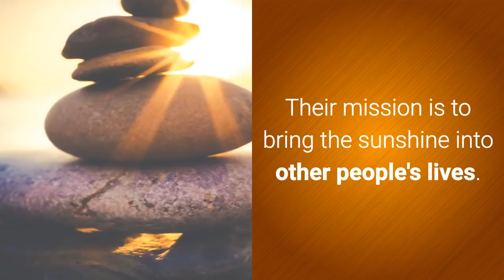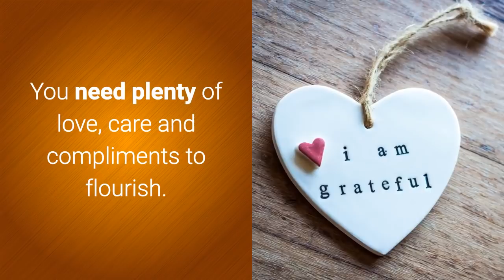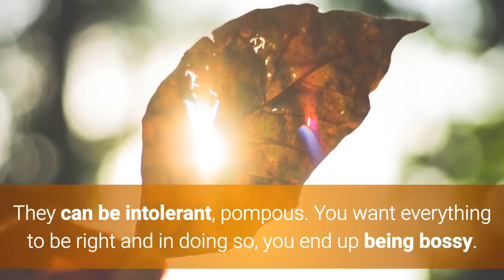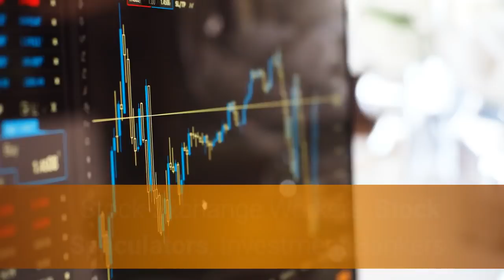Moon In Leo, Characteristics, Facts, Luck Factors, Free Horoscope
Meaning of Moon in Leo or Leo Moon Sign? Watch the Video.